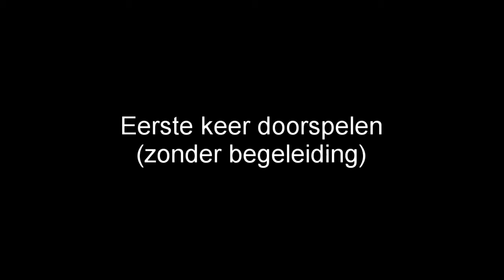Rhapsody in Blue, volledige pianopartij (maar zonder begeleiding)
Het moest er eens van komen, en vandaag is de dag: eindelijk de Rhapsody volledig doorgespeeld! ... Maar helaas nog zonder begeleiding. Dat wordt volgende week gefikst! Aangezien er ook wat saaiere stukken begeleiding bij zitten, staan hieronder enkele timestamps van de (quasi-)solo piano stukken:
00:00 - 02:33
04:19 - 9:15
9:50 - 13:55